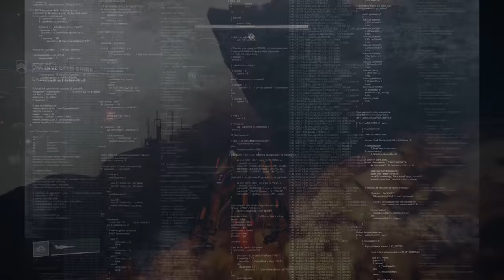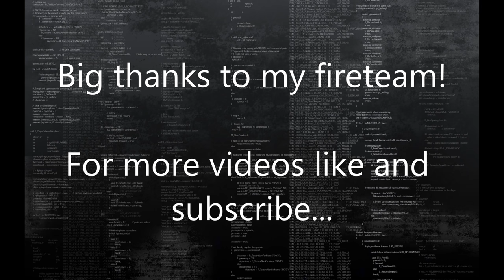Destiny 2: Inverted Spire Melt Boss - 2 Angles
Heroic strike from 2 angles on the fireteam.

Modifiers: Solar Singe / Glass / Power